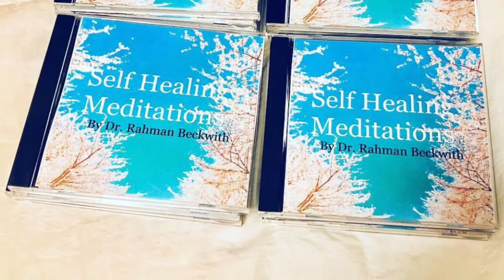Guided Dhikr Meditation- A Powerful Meditation to Clear Your Energy Field & Regain Your Sovereignty🎆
Order the guided meditation CD/MP3s mentioned in the video from Dr. Rahman's website below. ✨

Dr. Rahman Beckwith integrates Positive Psychology and spirituality to create unique approaches to wellness. Follow her Facebook page Holistic Therapy with Dr. Rahman and her Instagram, Dr.RahmanBeckwith, for more updates!

✨Join the Facebook group based on her global best-selling book I am Rumi, Where is my Shams

✨💸Donations to support this positive psychology and spirituality channel are immensely appreciated! If you enjoyed this free content please consider contributing